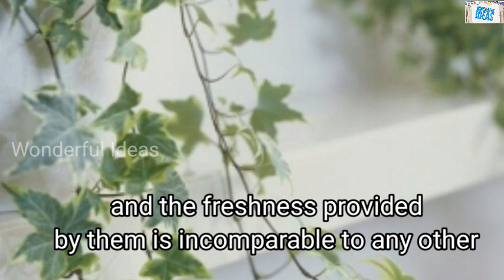Amazing Low light Indoor Plants with names | Verities of low light House Plants | Wonderful Ideas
Hai Friends
In this video we can show you Best  Plants that Grows in Shade . without Sunlight at Home air can affect overall health. Houseplants add not only pure air but also improve your health. It brings the beauty of outdoors to inside and makes the environment feel more refreshing Less.

Halo Friends,
    In this video we can show you Amazing DIY Vertical Garden Ideas. This video very useful for you.

Our Other videos about plants

 how to Planting Caladium Plants in indoor . And 60 Amazing Caladium Plants with names

Amazing Water Growing Plants